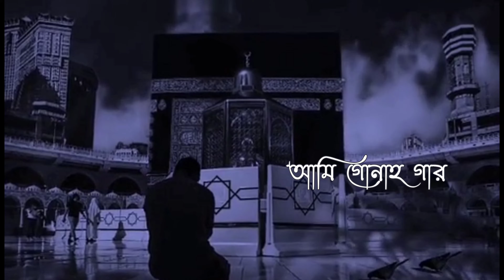আমি আসামি হে মাওলা | Asami He Mawla | Bangla Islamic Song 2023 | Holy Tune | মন ছোঁয়া গজল লিরিক্স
এসো নামাজ পরি,
শান্তিময় জীবন গড়ি।
এপাড়ের চেয়ে ওপাড়ের জীবন,
বেশি সুন্দর।

Respected Sir i am Usingour Audio Song in My Youtube Video.If I
Am Wrong in This Please Add Yoge Before giving any kind of Copy
Right Claim Or Strike. Thank You So Much

Respected sir Many Many Thanks For Giving Us Song Beautiful
শ্রদ্ধেয় স্যার আমাদেরকে সুন্দর গান উপহার দেওয়ার জন্য অসংখ্য ধন্যবাদ।
ইসলামিক গানের ভিডিও।

Song : Ami Asami He Mawla
Singer : Muhammad Badruzzaman , Elias Amin , Omar Abdullah , Tawhid Jamil , Salman Sadi , Abir Hasan & Imranul Farhan
Lyric : Jafar Ahmad Rabi
Tune : Muhammad Badruzzaman
Record Label : Holy Tune Studio
Sound Design : Khizir Muhammad
Video Director : Muhammad Abu Bakar Siddik
Mentor : Sayed Ahmad & Muhammad Badruzzaman

Life is Not Easy For Everyone 🥀💔
Let's Praye And Make Life Beautiful Everyone🥰🥀

আসসালামু আলাইকুম,
ভিউয়ার এবং আমার ক্ষুদ্র চেনেলের সাবসক্রাইবার,
 আশা করি ভালো রেখেছেন আল্লাহ আপনাদের'কে🤲
সুখে থাকো, ভালো থাকো, দূর থেকে দোয়া করি।

আমার এই ইউটিউব  চ্যানেল এ  বাংলা লিরিক্স গজল পাবেন।
শুকরিয়া। ভালো থাকবেন।
You will find Bengali lyrics ghazal on my YouTube channel.
Thank you, stay well.

Spacial Credit : Biswes Imran (Vai)

If you see a mistake, please let me know.
I will fix it inshallah...🥺🤗,,,

ভুল দেখলে ধরিয়ে দিবেন আশা করি,
আমি সুধরে নিবো ইনশাআল্লাহ।...💓☺l